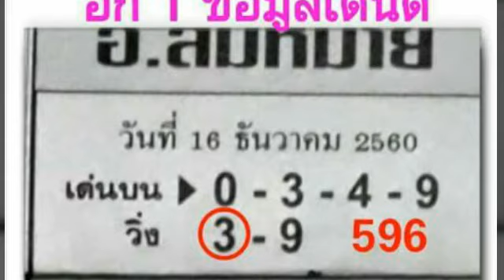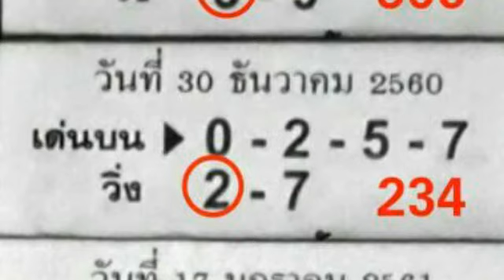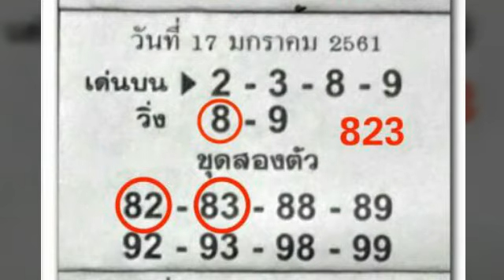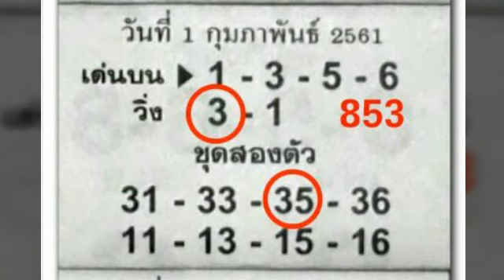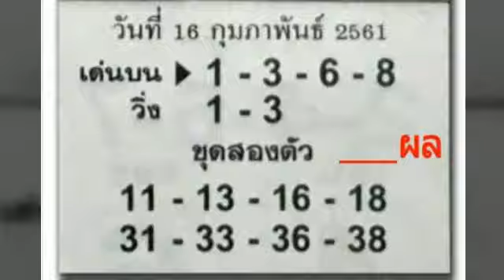สถิติดี เข้ามา 4 งวดติด งวดนี้ตามต่อ อ สมหมาย งวด 16 2 2561